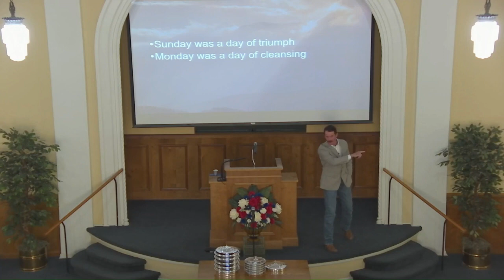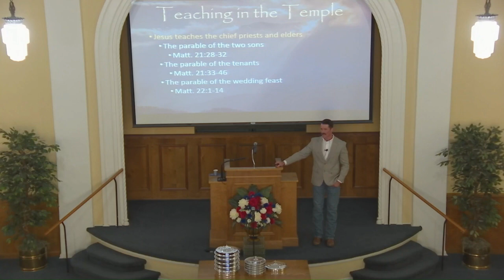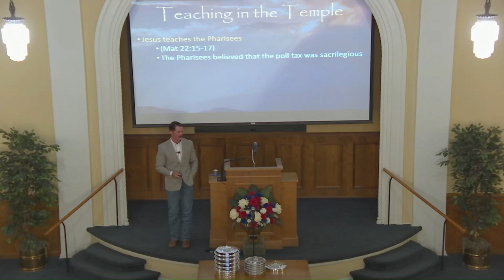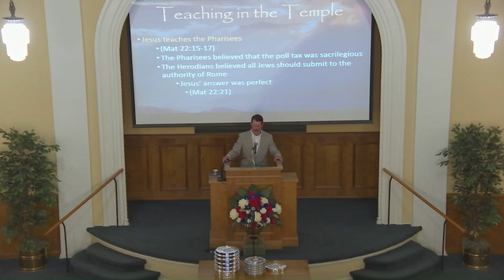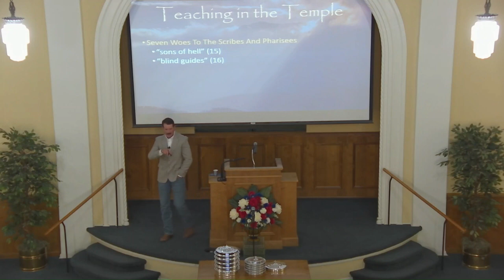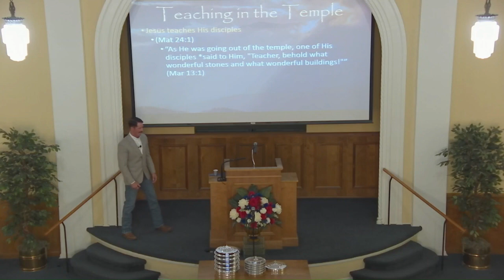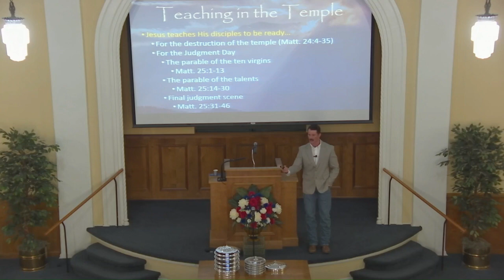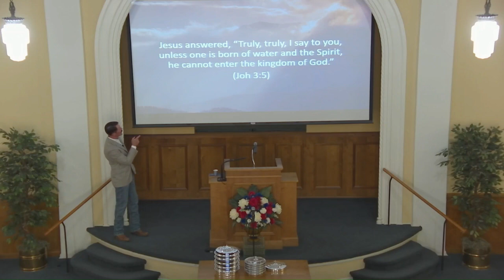The Last Week of Christ (Tuesday)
A Day of Teaching
Matthew 21:23 Now when He came into the temple, the chief priests and the elders of the people confronted Him as He was teaching, and said, “By what authority are You doing these things? And who gave You this authority?”